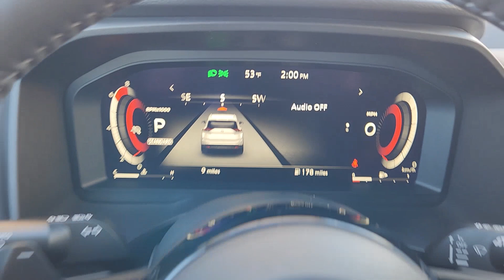2024 Nissan Rogue SL TX Waco, Hewitt, Robinson, Bellmead, Woodway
CONDITION] 2024 Nissan Rogue SL available at Douglass Nissan of Waco located in 5605 Legend Lake Parkway , Waco, TX, 76712. Servicing the Waco, Hewitt, Robinson, Bellmead, Woodway area.

Introducing the   2024  Nissan Rogue. This feature-rich Rogue adds confidence and convenience to everyday life. Standard driver-assist safety tech, large cargo capacity, and spacious seating have your back wherever the road may lead. These are just some of the great options this vehicle comes with: Heated Steering Wheel
, Apple Carplay®/Android Auto®, Panoramic Roof, Keyless Entry, Navigation System, Satellite Radio, Back-Up Camera, Power Passenger Seat, Heated Mirrors, Power Liftgate. Spacious comfort is surprisingly efficient in this well-designed Rogue. See for yourself when you take it out for a test drive. Our professional staff looks forward to giving you excellent service!